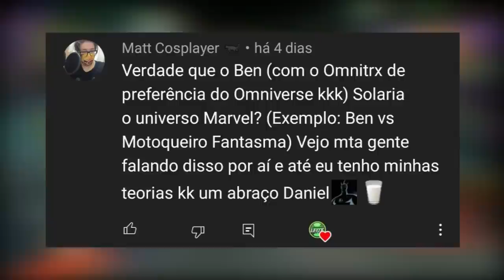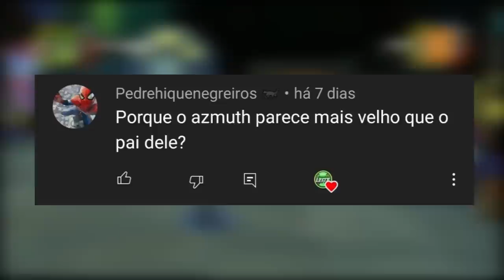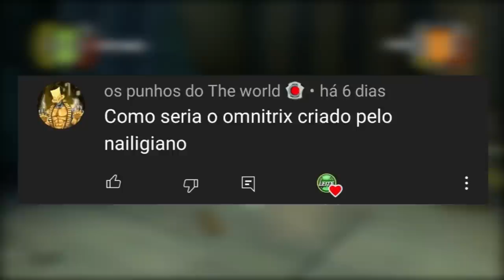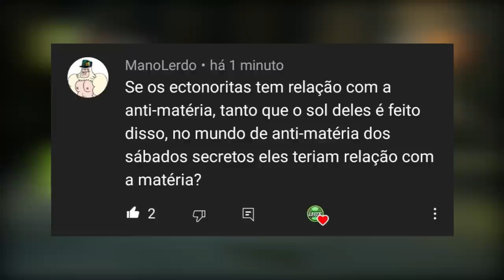O BEN 10 SOLA TODA A FICÇÃO!!!?